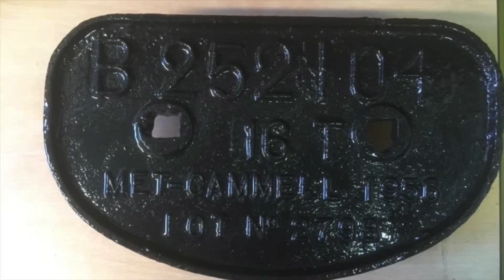40 questions challenge